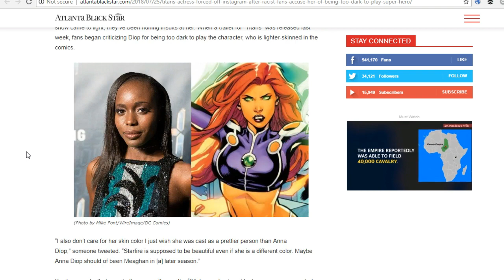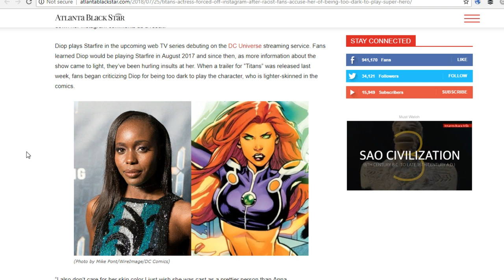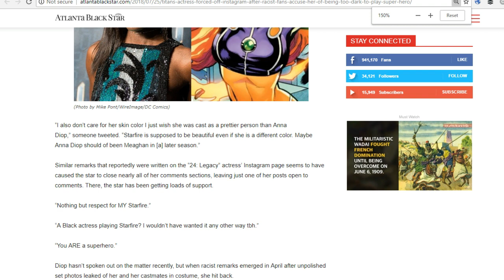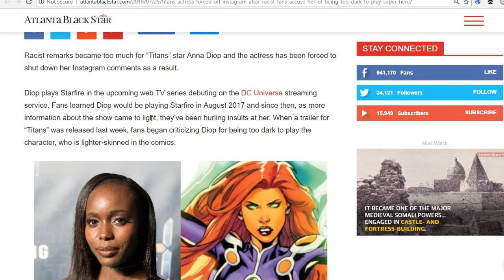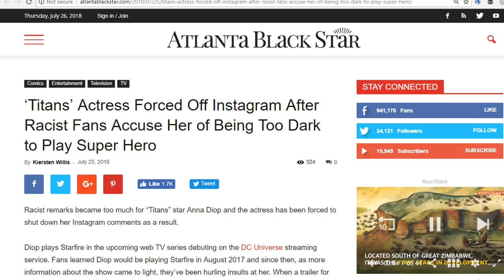Blk Actress forced off Instagram for playing Teen Titan Starfire